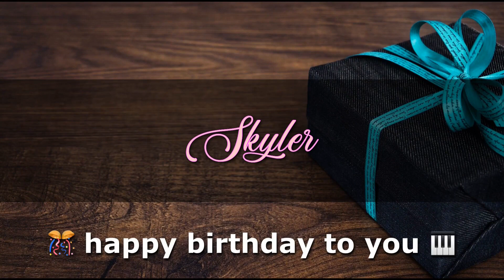SKYLER Angelclasico HAPPY BIRTHDAY